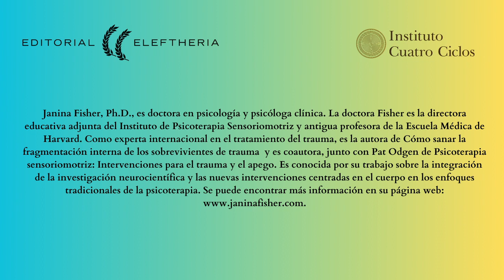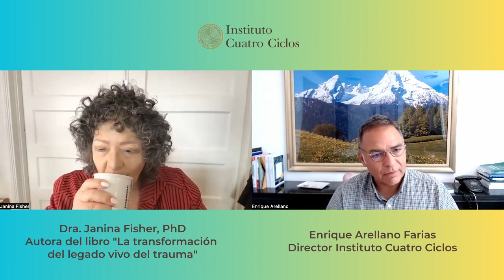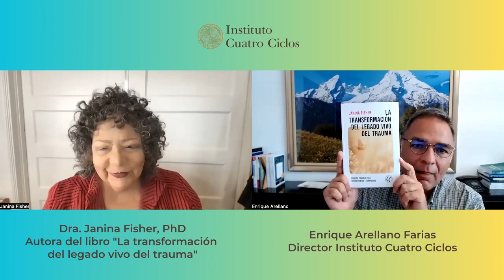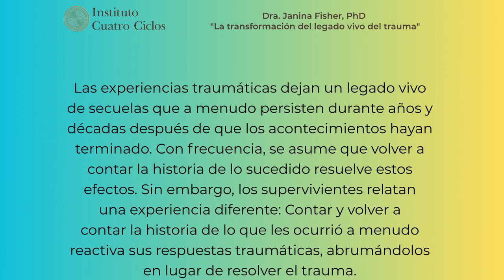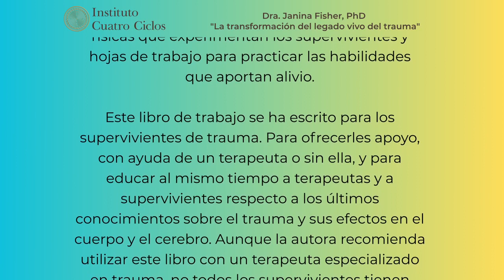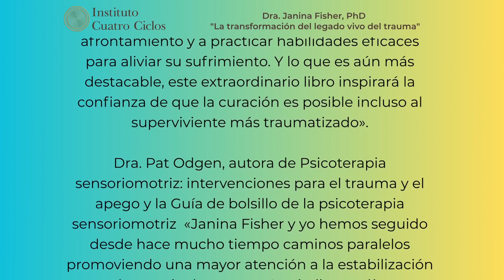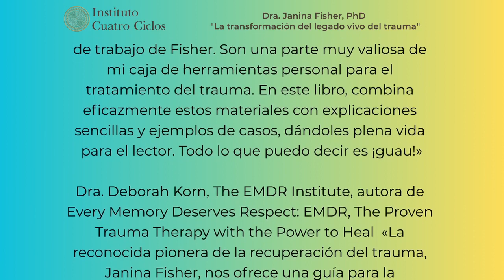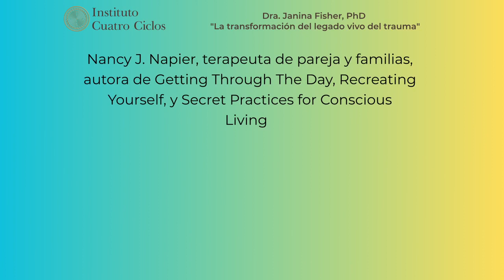Dra Janina Fisher presenta: "La Transformación del Legado Vivo del Trauma", (Ed.Eleftheria,2023)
Un libro con pautas para el equipo pacientes-terapeutas dedicado a comprender y mapear el trauma. Las teorías complejas se transforman en conceptos sencillos y útiles para ayudar a los supervivientes a comprender sus síntomas, aceptar sus estrategias de afrontamiento y practicar herramientas eficaces para aliviar su sufrimiento.